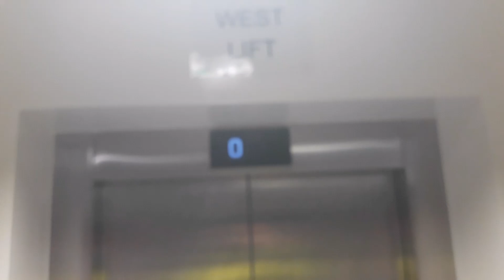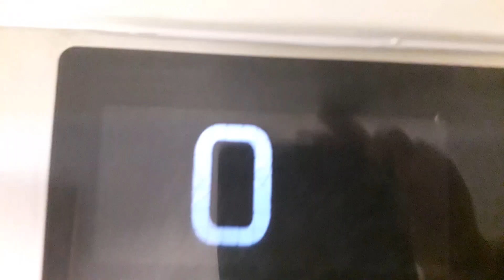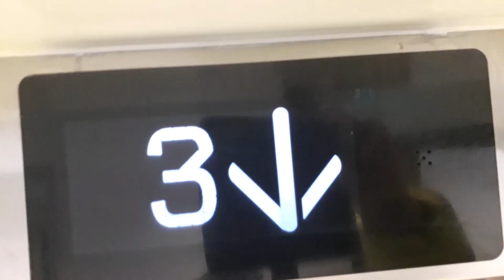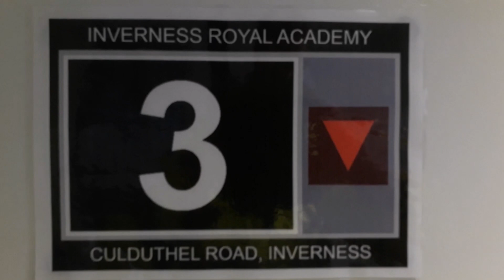Kone Ecodisc West Lift at the Inverness Royal Academy in Inverness